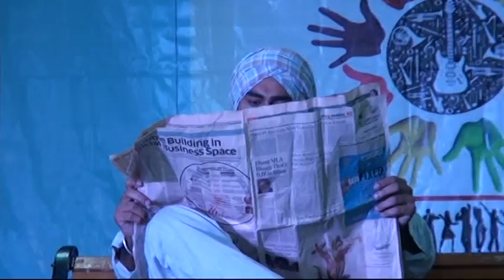Pinnacle-2013 Part 4.2